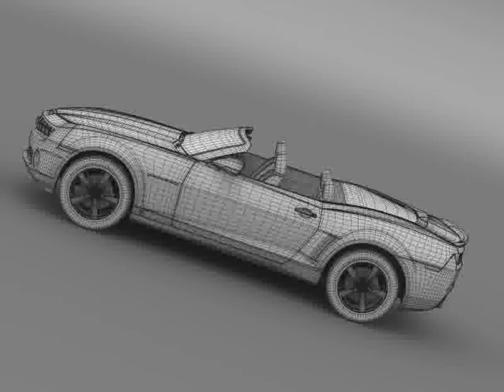3D Model of Chevrolet Camaro EUVersion 2012 Convertible Review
Chevrolet Camaro EUVersion 2012 Convertible   3D Model in Maya (.ma .mb), 3D Studio (.3ds), Cinema 4D (.c4d), Autodesk FBX file (.fbx), Lightwave (.lwo, .lw, .lws), Softimage (.hrc, .xsi), Wavefront (.obj), 3D Studio Max file (.max), available at

Let me represent you high poly 3d model of Chevrolet Camaro EUVersion 2012 Convertible with high detail.
 34561